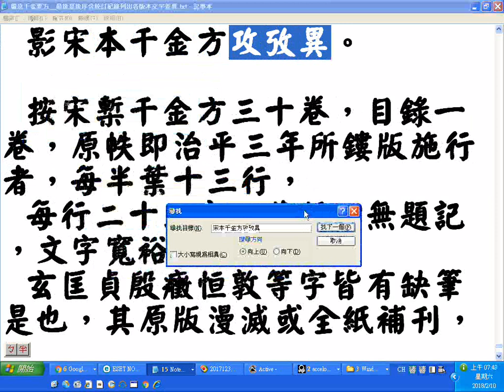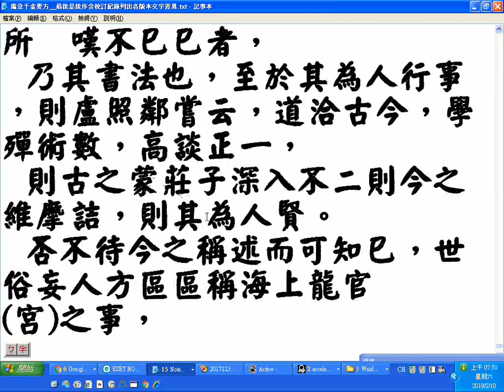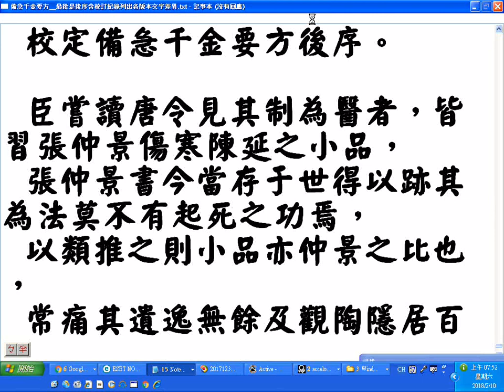20180210備急千金要方考異研究01 差是瘥的假借字